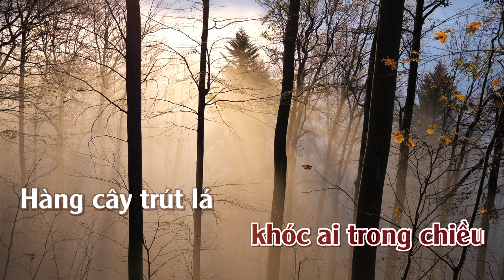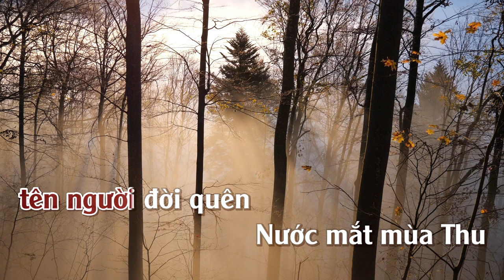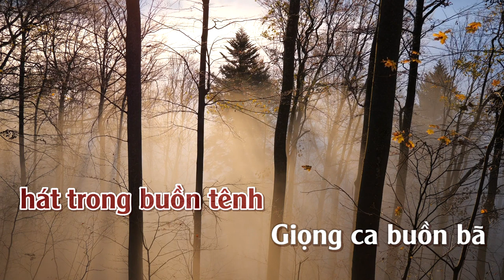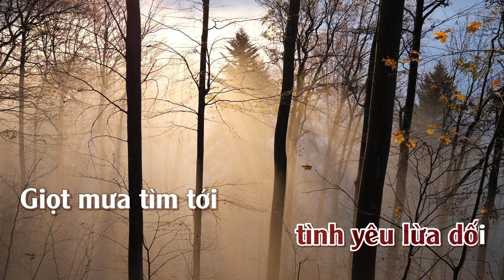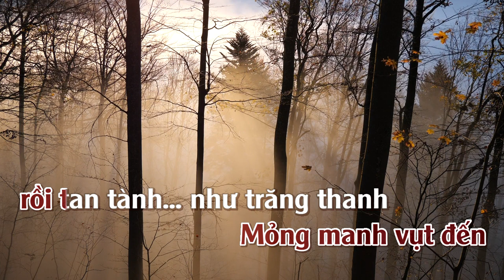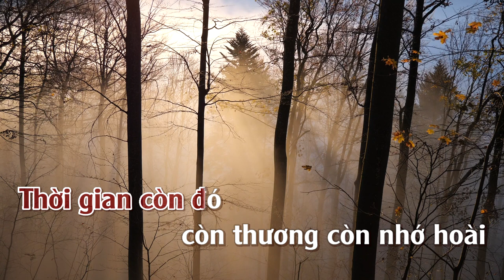Nước Mắt Mùa Thu l Karaoke | Tone | Nữ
Nước Mắt Mùa Thu